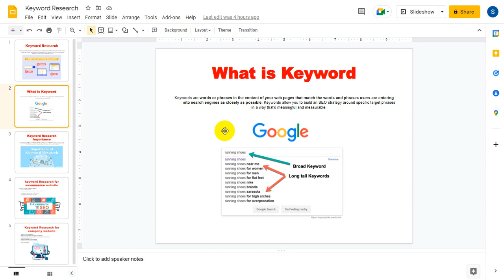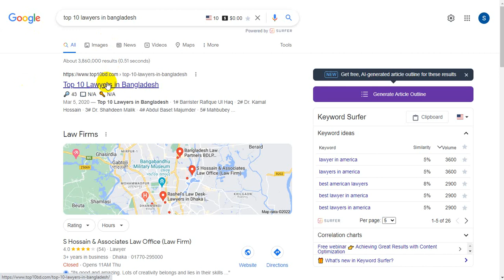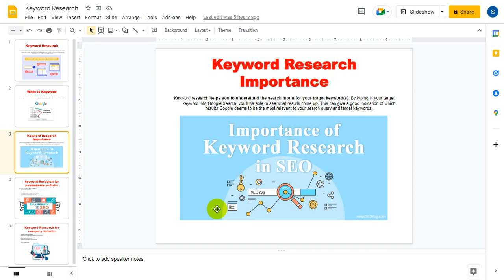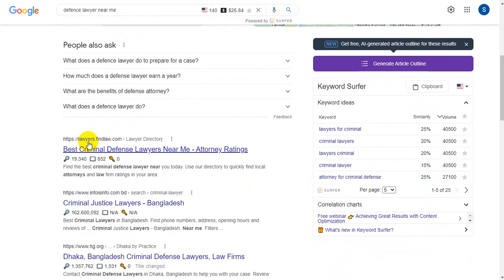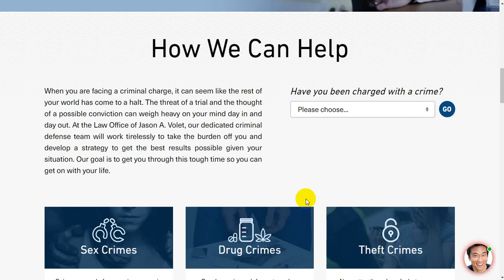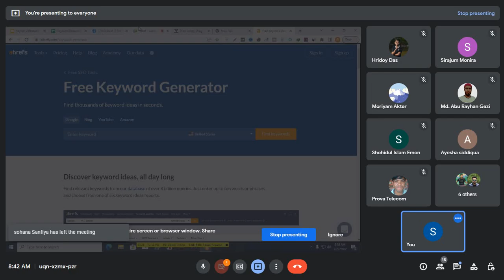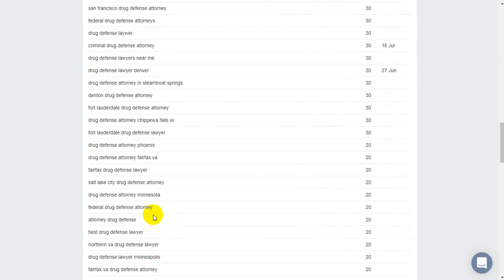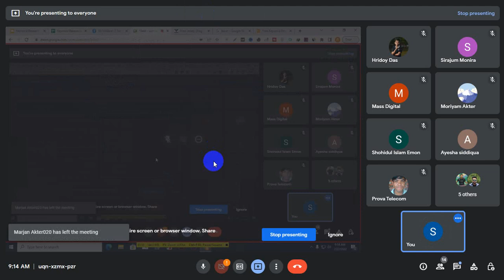Keyword Research Part 1 - SEO Unlocked - Paid SEO Course with Mindset It Institute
Welcome to another day of SEO Unlocked. Today is very exciting because we're going to start the journey into keyword research. This is one of the most fundamental steps of SEO and the reason being is keywords is where it all starts. That's how people find you

যদি ফাইবার, আপওয়ার্ক, ফ্রিল্যান্সার ডট কম  কিংবা মার্কেটপ্লেস এর বাইরে থেকে ডিজিটাল মার্কেটিং ও গ্রাফিক্স ডিজাইন শিখে ইনকাম করতে চান তাহলে ভিজিট করতে পারেন আমাদের ইউটিউব চ্যানেল Mindset IT Institute।

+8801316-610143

প্রতি শুক্রবার ফ্রী ডিজিটাল মার্কেটিং ও গ্রাফিক্স ডিজাইন সাপোর্ট পেতে যুক্ত থাকুন আমাদের ফেসবুক গ্রপ ও পেজে
আল্লাহ হাফেজ